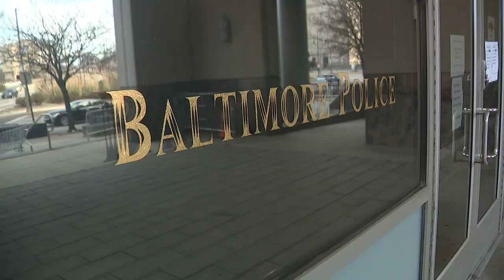ACCOUNTABILITY PENSION (11/24)